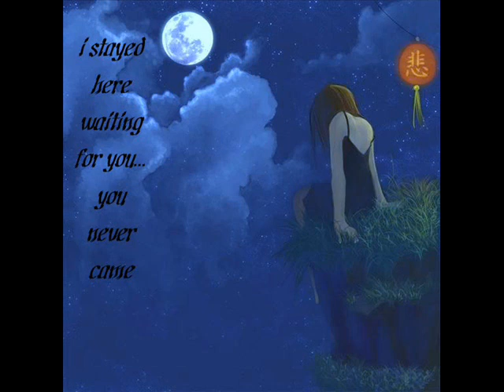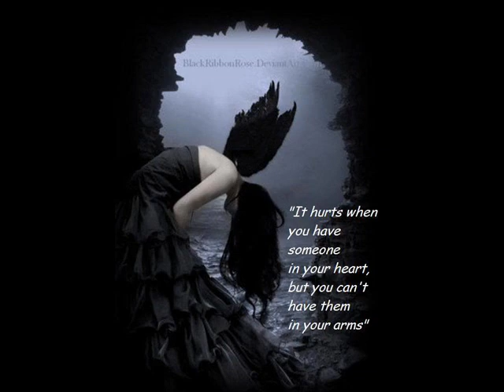Μεσ'το σκοτάδι--Μάριος Νεοφύτου_Βασω Παλούμπη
Μουσική:Μάριος Νεοφύτου
Στίχοι:Βάσω Παλούμπη